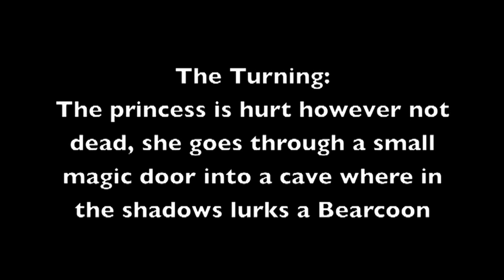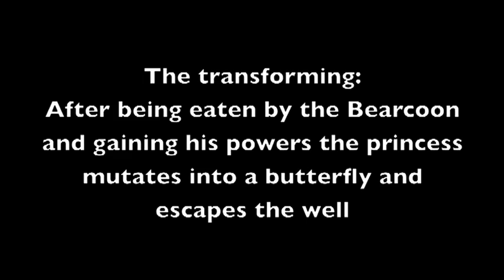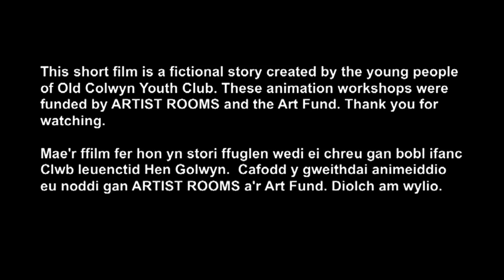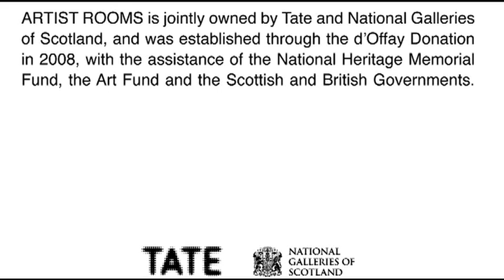Mabinogi Dolwyddelan.mpg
Bilingual animation (Welsh & English) by young people